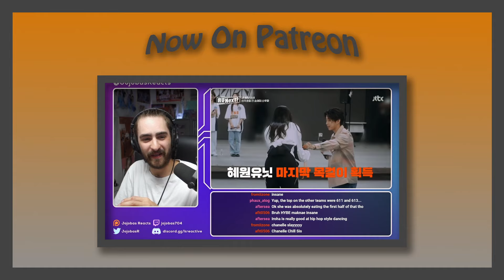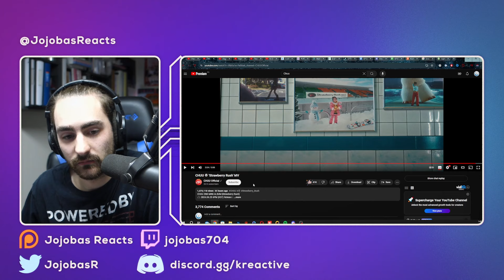CHUU - Strawberry Rush | REACTION!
Original Videos